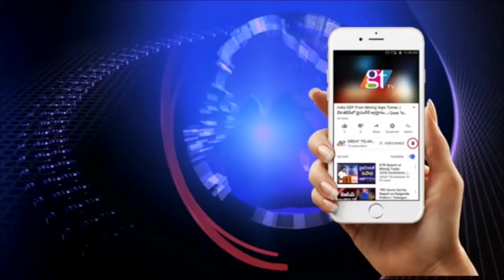Valmiki Public Talk | Varun Tej | Gaddalakonda Ganesh | Toofandaily News